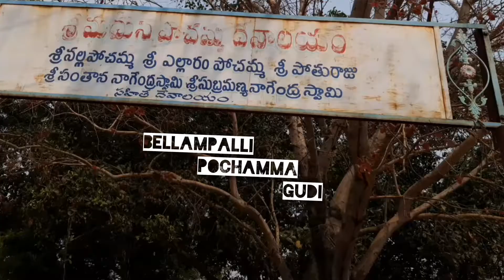BEllAMPALLI POCHAMA &YELLARAM TEMPLES||BELLAMPALLI PILLA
BEllAMPALLI POCHAMA &YELLARAM TEMPLES||BELLAMPALLI PILLA|| SWETHA_LADDU